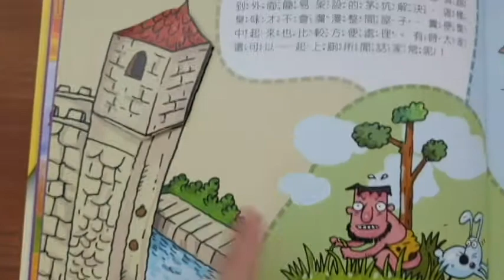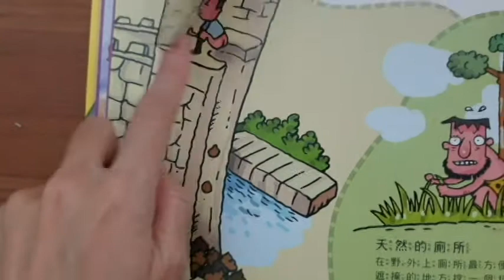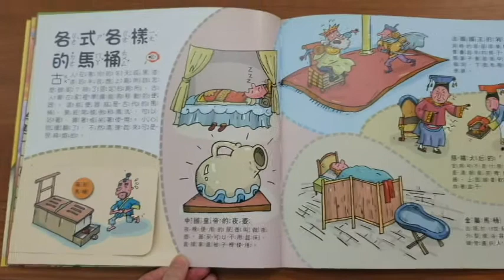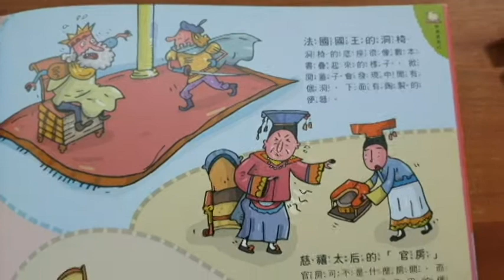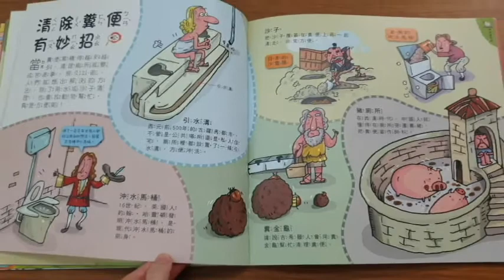你知道古人怎麼上廁所嗎? 在沒有馬桶的時代要如何解決呢? 快來看看Cindy老師說故事 小小地球人馬桶篇 I Cindy的故事遊樂園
小小地球人是一套很棒的兒童知識百科!
我女兒從中班看到小學都還是很喜歡! 今天分享一小部分內容,如果喜歡的話歡迎留言讓我知道喔! 下次再分享更多給你看!
如果想要訂閱的話也歡迎私訊~

Hi, 我是兒童繪本遊戲師Cindy!

歡迎來到我的頻道, 我的頻道內容很豐富, 有小孩很愛的自創樂高故事, 學習語言的最佳好夥伴睡前故事, 優質雜誌繪本介紹以及實用的生活經驗與好玩的遊戲分享!
讓我陪你和孩子一起開心聽故事邊玩邊學!

樂高故事: (品德篇)

樂高故事 (兒童財商篇)